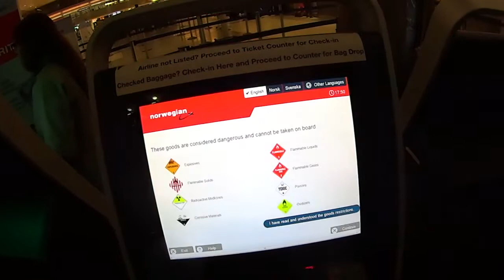HOW TO TAKE AN INTERNATIONAL FLIGHT FROM LAX AIRPORT